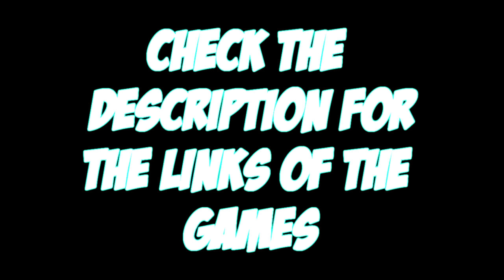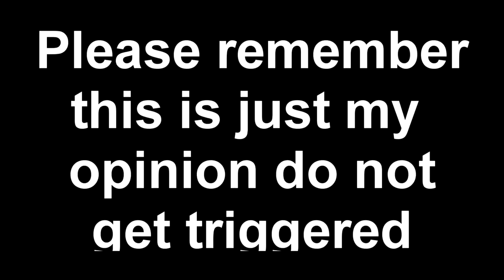TOP 5 ROBLOX FPS GAMES